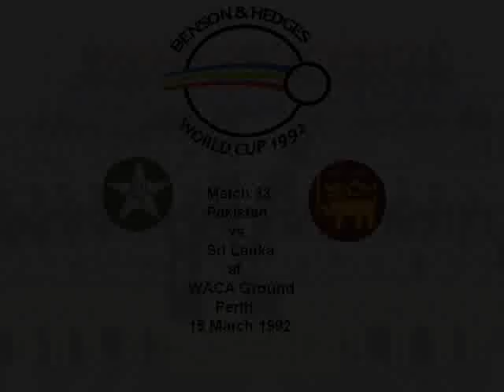Pakistan vs. Sri Lanka at Perth 1992 Cricket World Cup